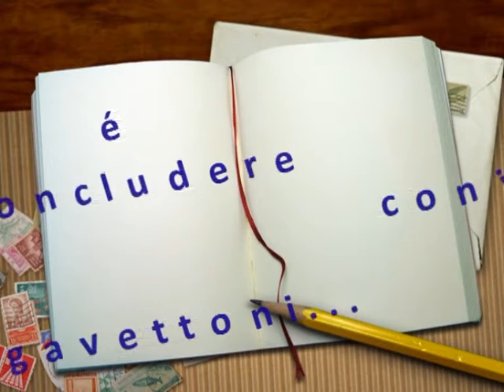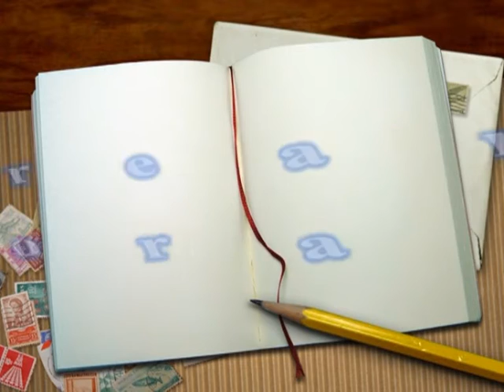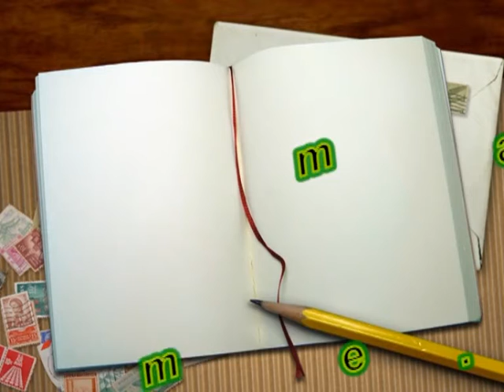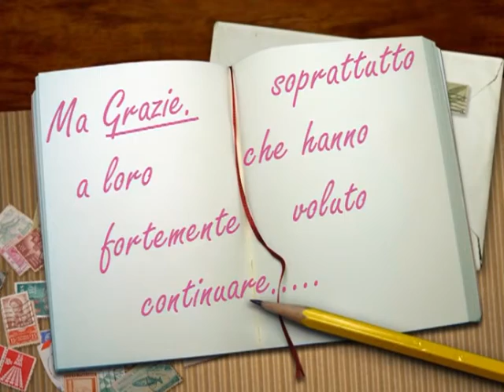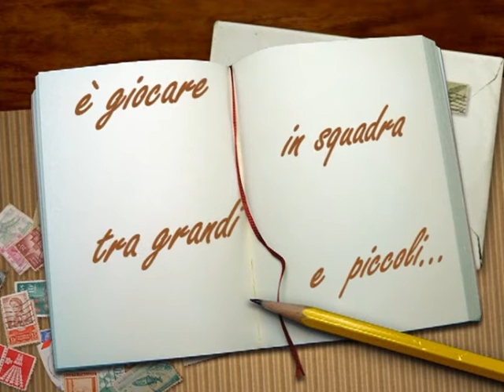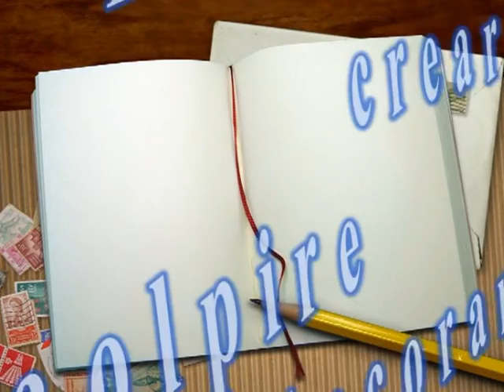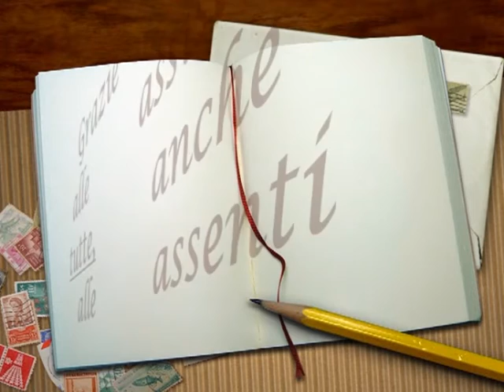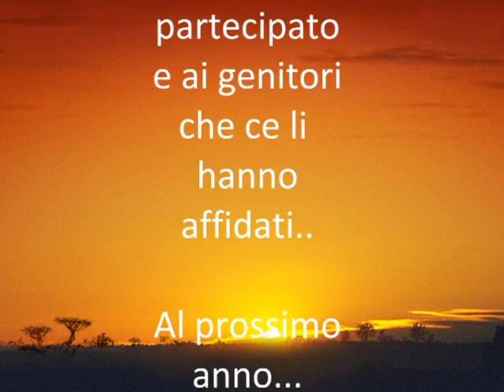GREST 2015 A CORCHIANO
Grande successo del grest di questa estate, organizzato diretto ed eseguito sull'onda degli insegnamenti di Don Claudio, che sicuramente da lassù, ha gioito con i ragazzi e partecipato come era solito fare..
Grazie a Massimo, Simone, Beatrice, Francesca, Chiara,e Padre Tarquinio che hanno fortemente voluto continuare ciò che egli aveva creato per i ragazzi di Corchiano.